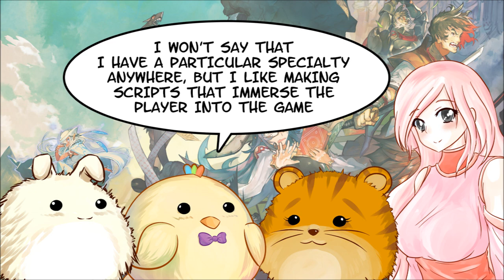Announcement - New Changes & New Members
We have some announcements to make! There's some new changes regarding this channel and some new party members to be added to the team! :D